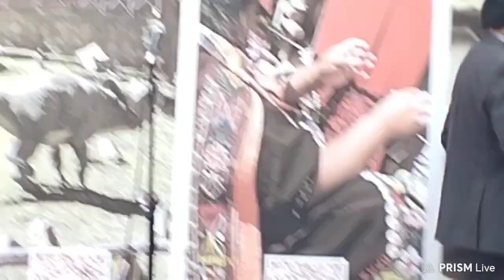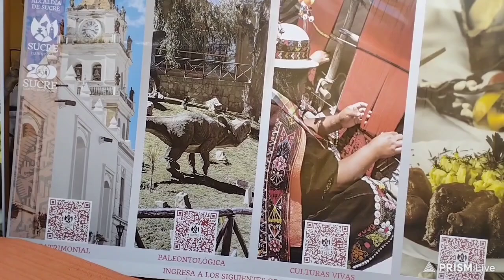LANZAMIENTO DE DOMINGOS DE PERSONALIZACIÓN Y TEMA TEATRO 3 DE FEBRERO INFORMÓ GABRIELA SAHONERO.